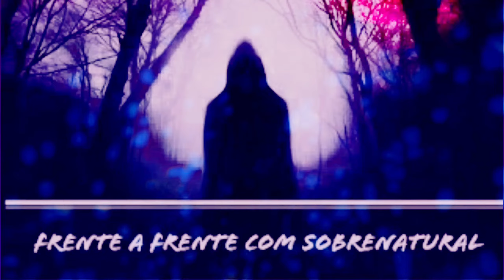CAPELAS ASSOMBRADAS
Canal Parceiros